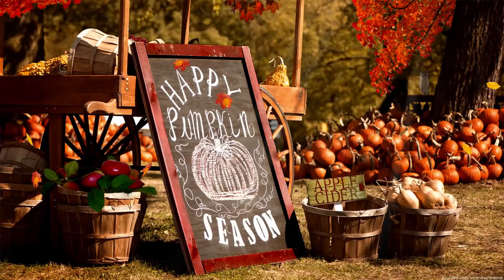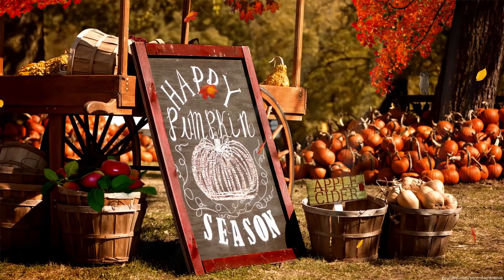Pumpkin Patch Ambience: Autumn Farm, Fall Sounds, leaves, for Study & Relaxing, Fall Screensaver 🎃🍁🍂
Pumpkin Patch Ambience: Autumn Farm, Fall Sounds, crunching leaves, for Study, sleep & Relaxation. Cozy, Fall Screensaver featuring, pumpkins, falling leaves, autumn sounds, owl and other calming nature sounds. Enjoy the Fall scenery, the bird song and Autumn Ambience while drinking apple cider or warm tea. The relaxing Autumn morning sounds and white noise wind sounds may be helpful with, studying, working from home, reading, writing, sleeping and general relaxation. This pumpkin ASMR and relaxing Fall Ambience might help you fall asleep fast and get some well deserved rest and give you those October, Halloween Ambience Vibes.This cozy Autumn ASMR ambience is great for improving focus for work or to help with relaxation, meditation and sleeping. Playing this relaxing Fall Ambience & Autumn Nature sounds in the background  can also be a great Autumn/ Fall Screensaver & Soundscape for all your Autumn Events & Festivities.

** I really hope you like this Pumpkin Patch Ambience. 💚**

 If you would like to support my efforts by sending a tip or donating through PayPal, any amount would be greatly appreciated. Thank you so much for your Support 💚

Original artwork, animations & soundscape
Tools used:
PSCC
After effects
Animation Software

©️The graphic and audio material on the Serene Ambience channel were either created by the channel owner or have the appropriate permission and/or license for use. Reuse of audio/video is not permitted.